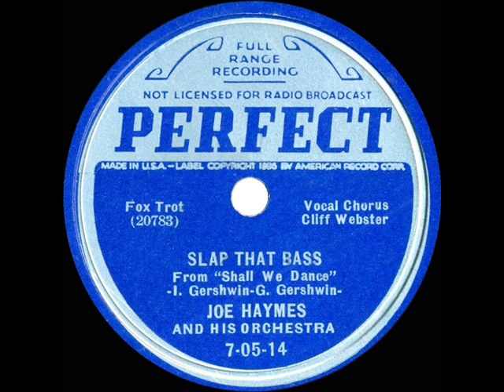1937 Joe Haymes - Slap That Bass (Cliff Weston, vocal)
George & Ira Gershwin tune performed on-screen by Fred Astaire in the engine room sequence of “Shall We Dance,” which also gave us “They Can’t Take That Away From Me,” “They All Laughed,” “Beginner’s Luck,” and “Let’s Call The Whole Thing Off” (the Haymes flip side

Transferred from 78rpm Perfect 7-05-14 - Slap That Bass (Gershwin-Gershwin) by Joe Haymes & his Orchestra, vocal by Cliff Weston, recorded in NYC March 11, 1937 .